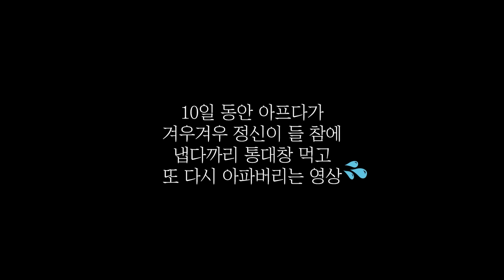SUB)겉바속촉 육즙팡팡 통대창 먹방🔥 대창구이 실비파김치 불닭볶음면까지 리얼사운드 Grilled tripe Daechang Mukbang asmr X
겉바속촉 육즙팡팡 통대창 먹방🔥 대창구이 실비파김치 불닭볶음면까지 리얼사운드 Grilled Daechang Mukbang asmr X

편집&자막 » 써니, 상윤쓰

🎵 Midnight-vals by anbr Artlist / Cant Look Down - Ty Simon